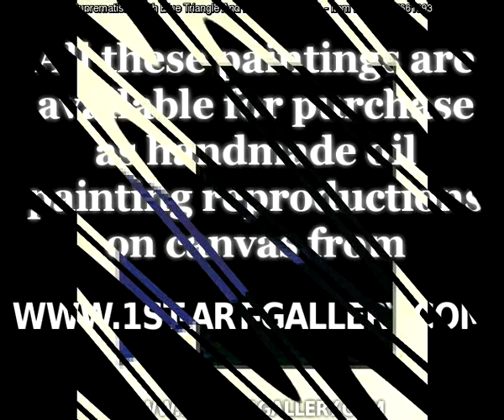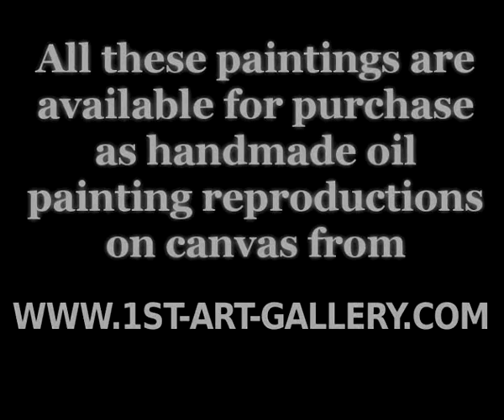The Complete Works of Kazimir Severinovich Malevich